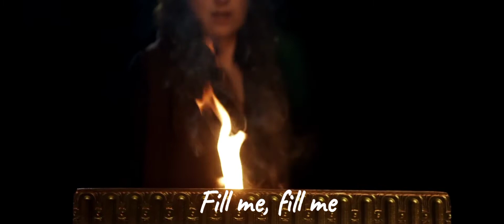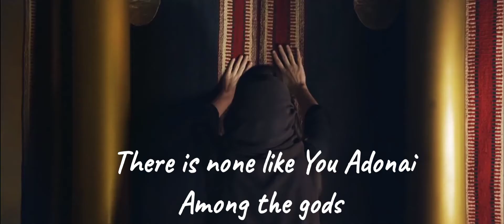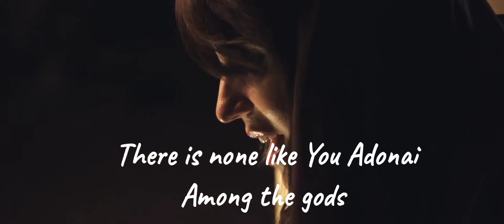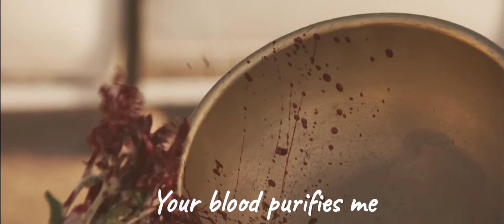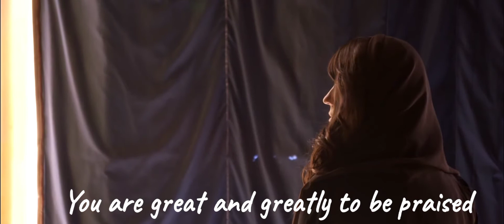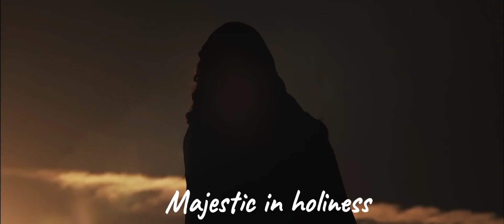Sarah Liberman - Fire of Your Spirit (еnglish subtitles)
Título original: Sarah Liberman - Fire of Your Spirit
Song from the album "I am Before You".
The video was filmed on the territory of the Museum of the Tabernacle of Moses in Israel.
In her song, Sarah Lieberman sings of the power of the sacrificial blood of the Messiah of Israel, typified by the sacrificial Lamb offered as atonement for sin.

Song transliteration:
Ten bi et esh ruchacha
Ten bi et koach dvarcha
Maleh oti, Maleh oti

Ani echrah lifnei kes Elohim
Aromem et shimcha m’al  kol shem
Ein kamocha Adonai ba-elim

Sim bi et kol ahavatcha
Sim bi et chom  r’fuatcha

Damcha metaher
Damcha meshachrer, Oti
Ani chofshi, ani chofshi
Gadol ata u’mehulal  m’od

Mi kamocha Adonai, nedar bakodesh
Norah tehilot, oseh feleh

Song lyrics translated into English:
Put the fire of Your Spirit upon me
Place the power of Your Word within me
Fill me, fill me

I will bow down before the throne of God
I will lift Your Name above all names
There is none like You Adonai
Among the gods

Fill me with Your love
PlaceYour healing power within me

Your blood purifies me
Your blood frees me
I am free, I am free

You are great and greatly to be praised

Who is like Thee Adonai
majestic in holiness
Awesome in glory
working wonders